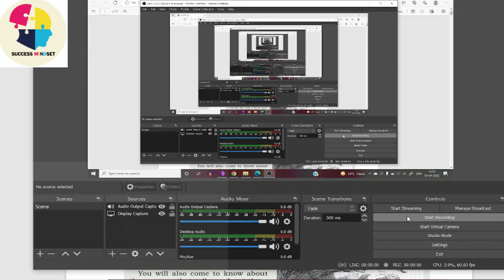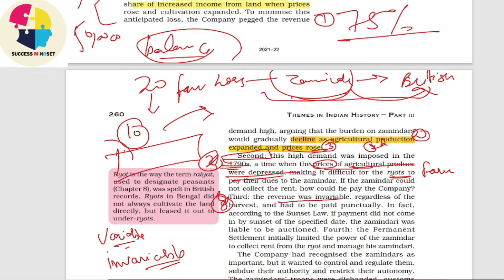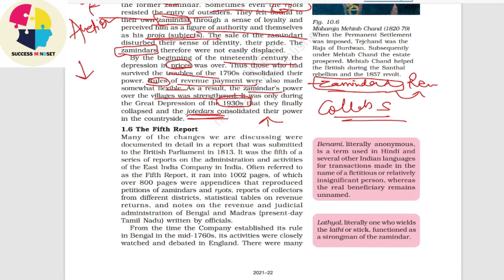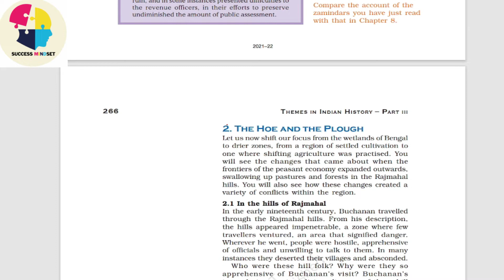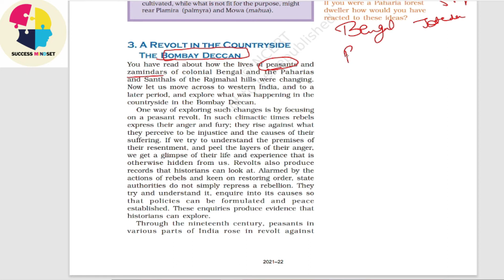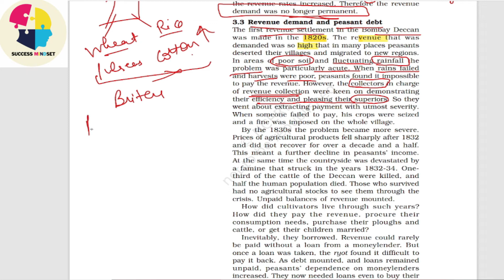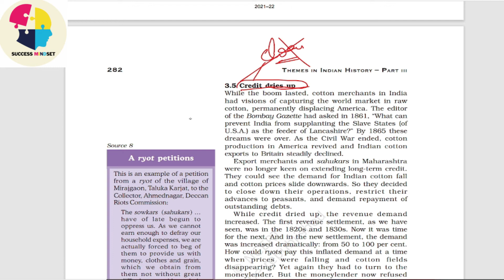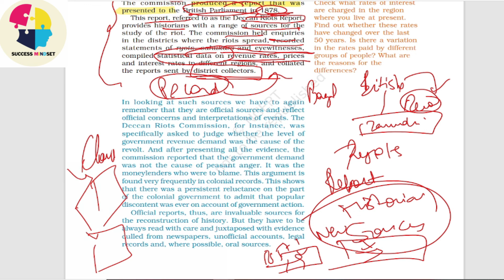Colonialism and countryside || Chapter-10 Full Chapter History Class12 || Successmindsetbymridula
50 MCQ Chapter 10 of class 12 colonialism and countryside is covered in this video in Hindi.
CBSE NCERT
I hope you like the video :)

NCERT CH-10 COLONIALISM AND COUNTRYSIDE

l Why was Jotedar a powerful figure in many areas of rural Bengal ?
2.How did Zamindars manage to retain control over their zamindaris?
3.How did the Paharias respond to the coming of outsiders?
4.Why did the Santhals rebel against British rule ?
5.What explains the anger of Deccan Ryots against the moneylenders?
6.Why were so many Zamindaris auctioned after the Permanent settlement?
7.In what way was the livelihood of Paharias different from that of Santhals?
8.How did the American Civil War affect the lives of the ryots in India ?
9.What are the problems of using the official sources in writing about the history of peasants.
10.On an outline map of the subcontinent, mark out the areas described in this chapter. Find out whether there were other areas where the Permanent Settlement and the ryotwari system were prevalent and plot these on the map as well.